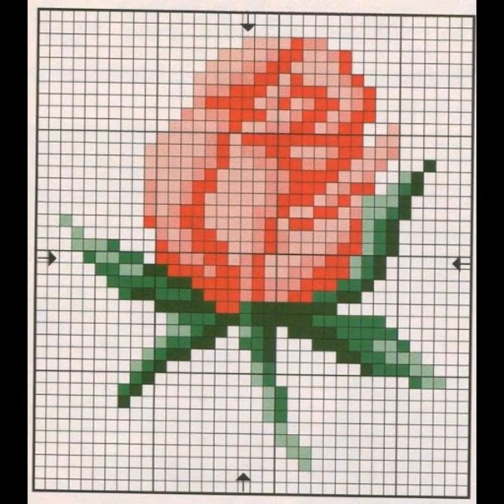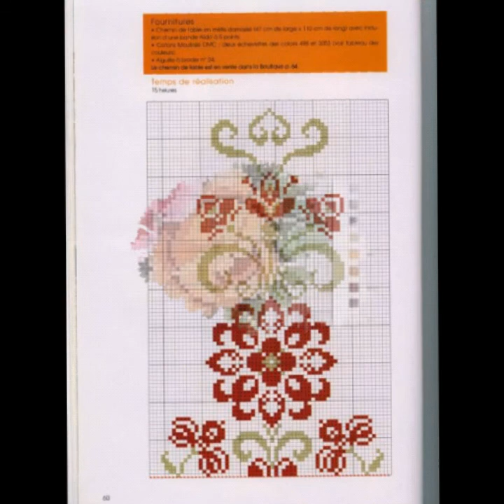Top Stunning crossstitch with stylish punches 2021